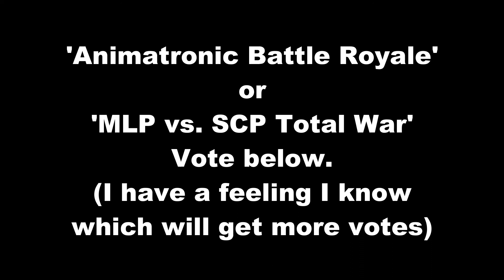Cheetah vs. Simba (DC Post-Crisis vs. Kingdom Hearts) - DEATH ARENA (reupload extent)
Kitty fight
Music from Death Battle
Vote for the next match below